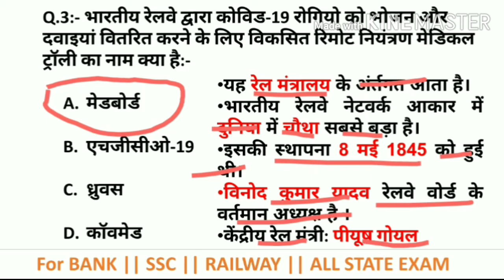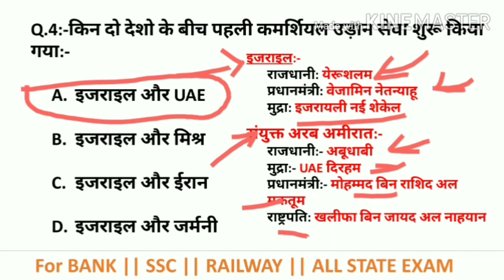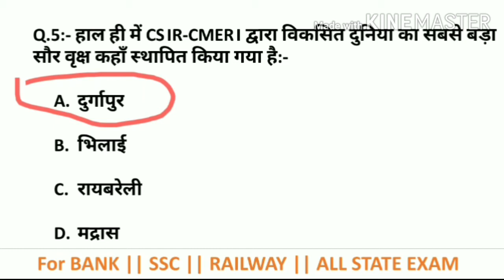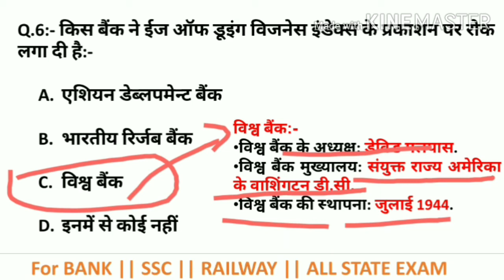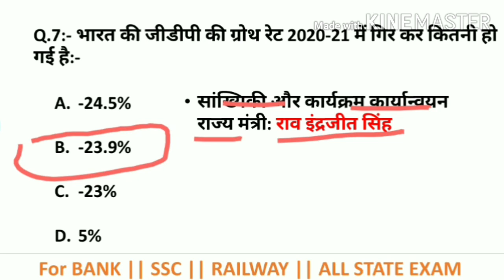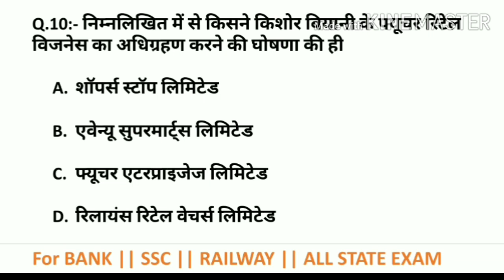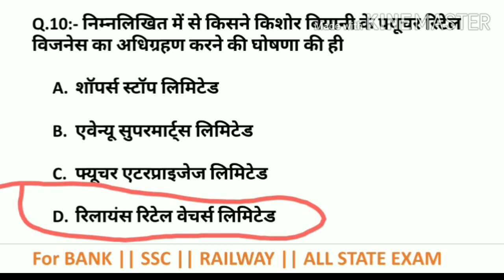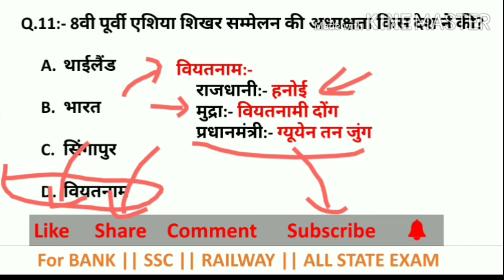2 September 2020 Current Affairs|Today Current Affairs |Daily current Affairs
2 September2020 Current Affairs|Today Current Affairs |Daily current Affairs

दोस्तो आप सभी का स्वागत है हमारे Youtube चैनलपर.

दोस्तो मै आप के लिए प्रतिदिन हिन्दी में CURRENT AFFAIRS की Class लेकर आता हूँ, जो भी हमारे दोस्त किसी भी परीक्षा की तैयारी के लिए करेंट अफेयर्स वाले Part को मजबूत करना चाहते है वह Video को जरूर देखे तथा चैनल को सस्क्रारब कर ले।

यह CURRENT AFFAIRS की Video आपके आने वाली परीक्षा RRB NTPC, RRB Gruop D, SSC JE, SSC CGL, CPO- SI, SSC MTS आदि सभी प्रतियोगी परीक्षाओ के लिए Important है।

Our queries...
1.daily current affairs
2.current affairs
3.current affairs 2020
4.daily current affairs 2020
5.current affairs today
6.current affairs 2020 in hindi
7. August 2020 current affairs
8.daily current affairs booster
10.daily current affairs

PD CLASSES